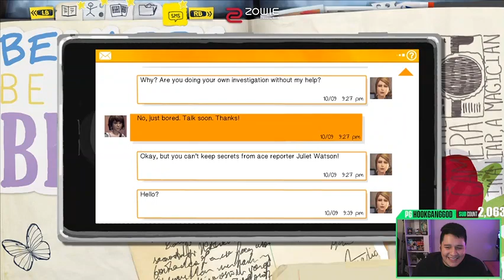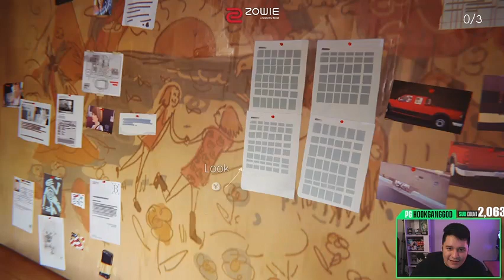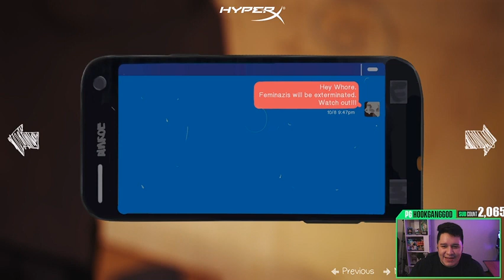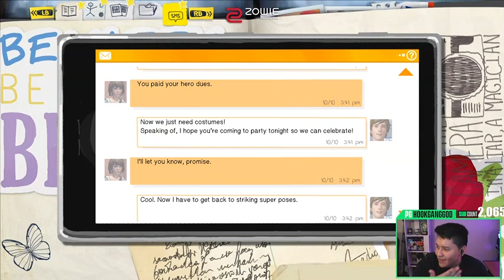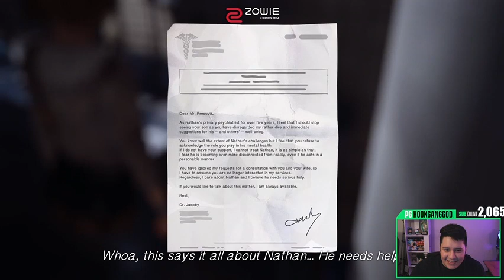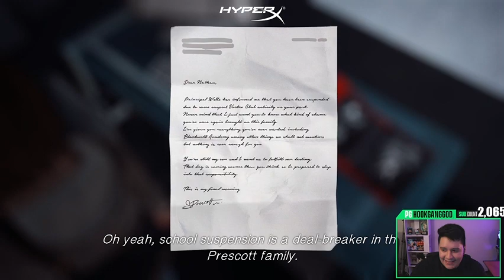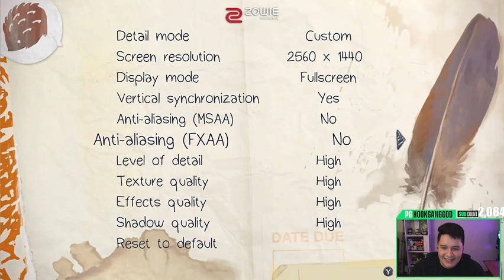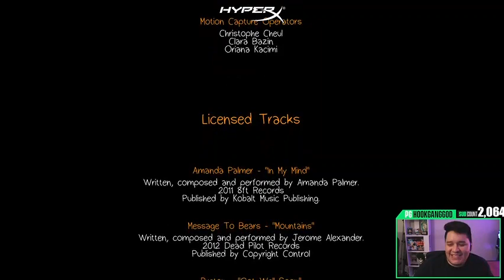Hook Life is strange full playthrough part 7 ! (2021)